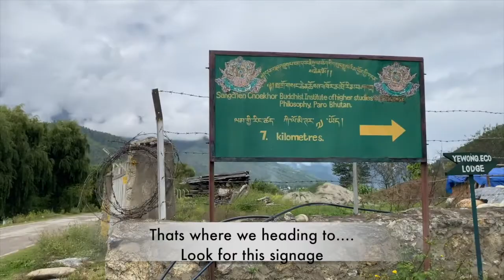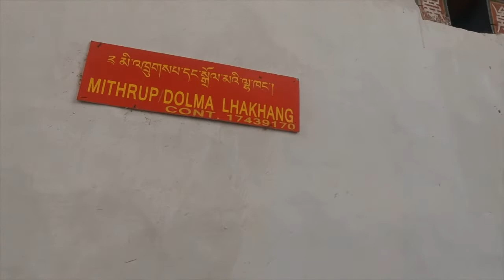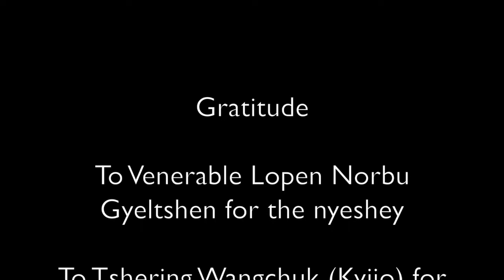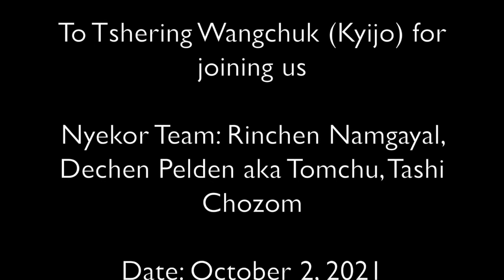Nyekor 43/108 Sangchen Choekhor Monastery#bhutanesevlogger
The Monastic Centre blessed by the Speech Emanations of Zhabdrung Rinpoche is today a Shedra with 235 monks pursuing Buddhist studies